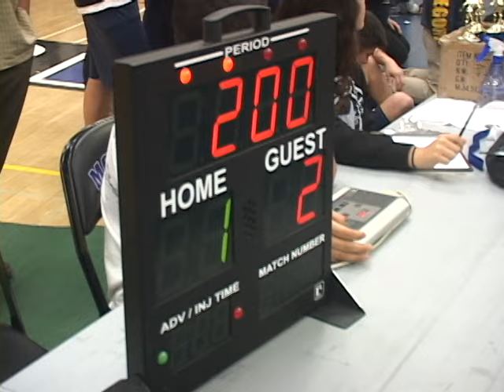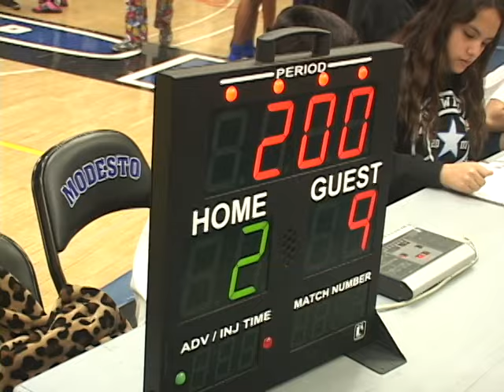2015 Mike Tamana, 152 Gause (Elk Grove) v Harmon (Oakdale)